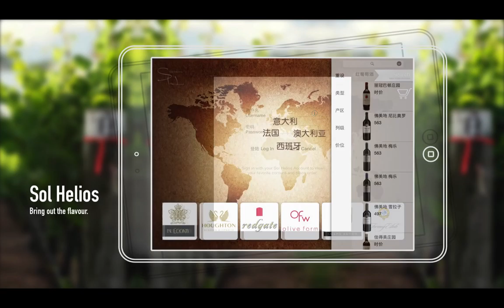Sol Helios Wine Menu and POS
An elegant wine menu and modern Point of Sales system for one of the largest wine cellars in northern China.